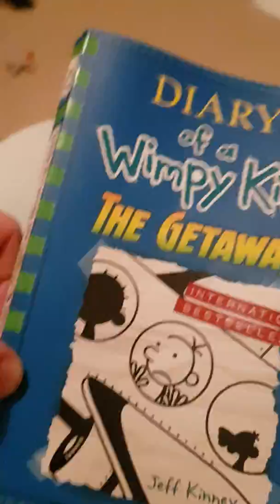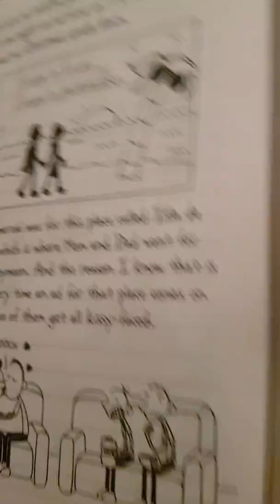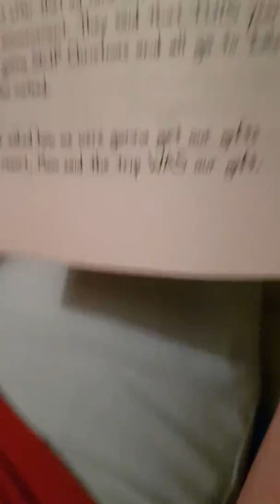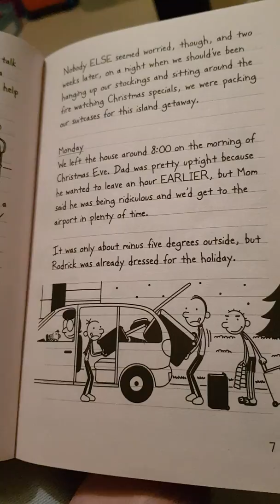The getaway pt 1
Greg has a holiday announced